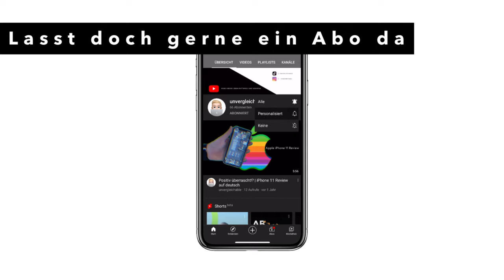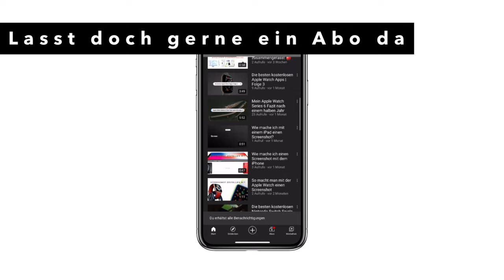10 Fakten zu Xiaomi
Moinsen,
in diesem Video stelle ich euch 10 Fakten über Xiaomi vor. Ich will hier nichts spoilern, deshalb schaut das Video😂
Es ging aber darüber Fakten herauszusuchen, die nicht jeder kennt. Eine Fakten sind natürlich bekannter, andere überraschen euch hoffentlich.
Ein Like oder Kommentar würden mich auch sehr freuen👍🏻 Und falls ihr mehr Faktenvideos haben wollt, lasst es mich gerne in den Kommentaren wissen.
Euch noch einen schönen Tag und haut rein✌🏻

Kapitel:
00:00: Begrüßung & Intro
00:10: Fakt 1: Wie spricht man Xiaomi aus?
00:21: Fakt 2: Warum heißt es Mi?
00:37: Fakt 3: Bedeutung von „Xiaomi“
00:53: Eigenwerbung
01:05: Fakt 4: Xiaomi in den Fortune
01:14: Fakt 5: Wie viel Mitarbeiter hat Xiaomi?
01:19: Fakt 6: Gründung und CEO
01:27: Fakt 7: Xiaomi Store Düsseldorf
01:33: Fakt 8: Xiaomi auf Platz 4 der Smartphone Rangliste
01:40: Fakt 9: Wie teuer ist eine Xiaomi Aktie?
01:49: Fakt 10: Xiaomi‘s erstes Produkt
01:58: Verabschiedung & Outro